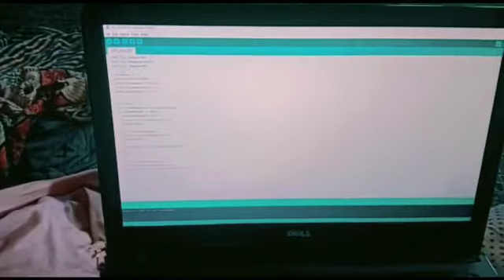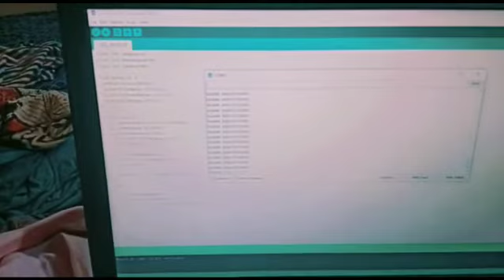ANTI THEFT ALARM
special thanks to:MR.K.GOPIRAM SIR
special thanks to:DR.M.SUMAN SIR
SECTION:3
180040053 VUJJURU SRI HARI SAI NEERAJ
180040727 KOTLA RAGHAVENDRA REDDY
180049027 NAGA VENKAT